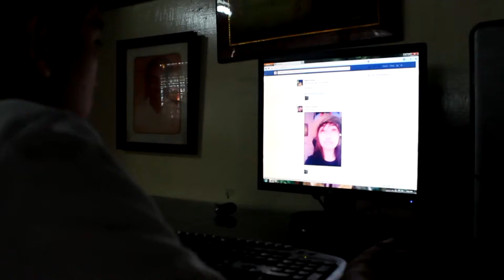"Dati" Music Video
Dati by Sam Concepcion & Tippy Dos Santos ft. Quest

Ito yung entry ko nung ICT Week sa STI College Muñoz-Edsa. And I win this entry kasi ako lang yata may entry. Hahaha! This video ginawa lang namin ng half-day, Kasi yung day lang na yun sa amin sinabi. Kaya nag-shorcut po ako and mali-mali. Sorry, and sana magustuhan niyo. Thanks!